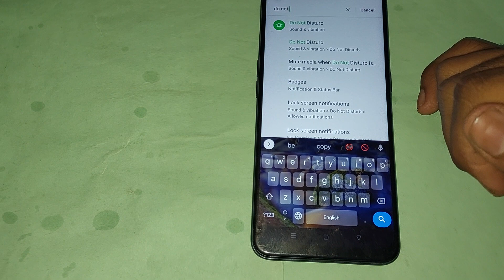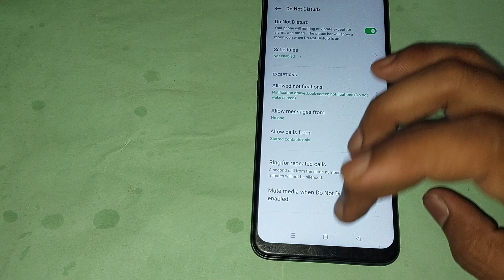how to use do not disturb in oppo reno8t 5g, oppo reno8t 5g do not disturb setting